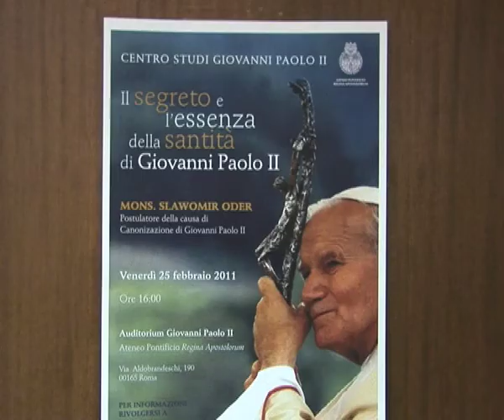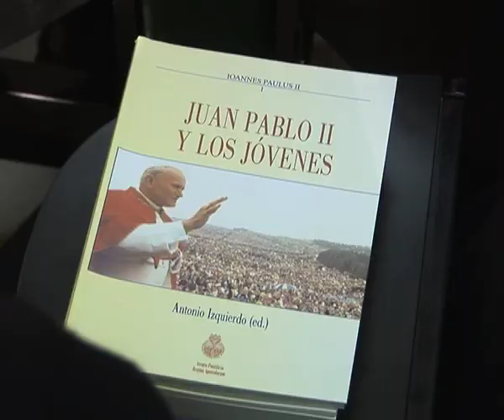Mons. Slawomir Oder: os segredos de santidade de João Paulo II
Postulador da causa de beatificação fala das virtudes do futuro beato